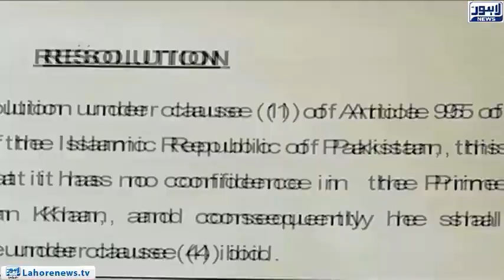Tehreek Adam Aitmad Par Awam Ki Kya Ray Hay? | Top Story | 29-March-2022